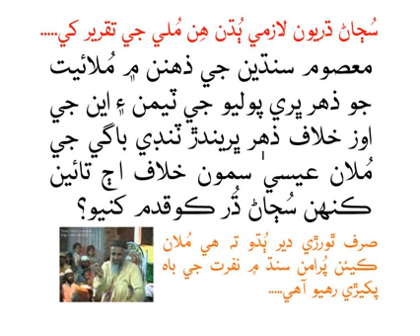Molvi Essa Samoo Funny Bayan | Aakhar Tak sunien | IN SINDHI LANGUAGE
01.Want to Play Games online??
Click on Below link for Free Registeration:-

02. ایزی پیسہ کا اکاءونٹ با آسانی نیچے دیئے گئے لنک پر بنا سکتے ہیں۔